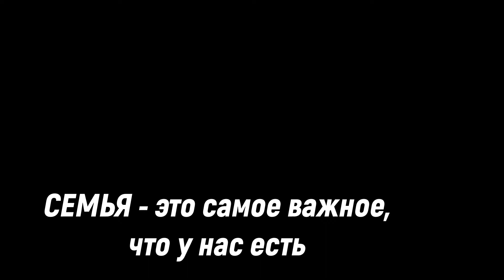С днем семьи, любви и верности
Наш небольшой, но дружный коллектив поздравляет всех россиян с днем семьи, любви и верности.